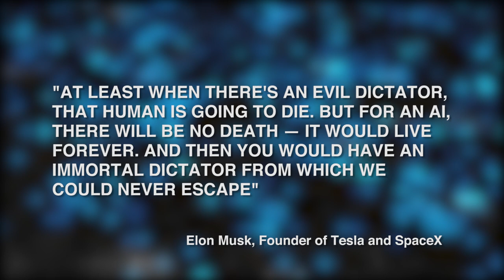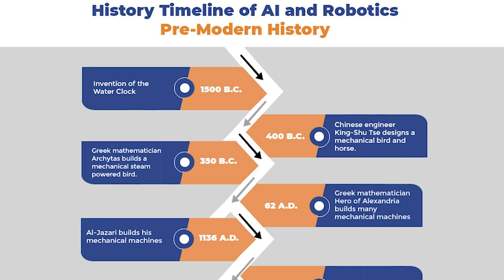Preparing for the AI and Robotic Revolution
Worried about your job?  Your kids future?  Your business?  Artificial Intelligence and Robotics are here and and a growing part of our world.  Learn more about these technologies and their impact.